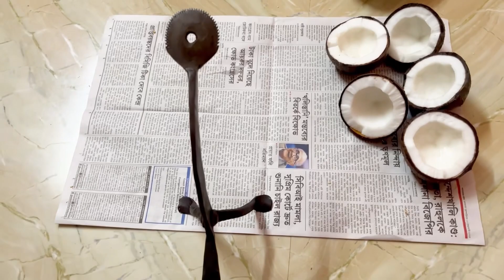বিয়ের পর শশুর বাড়িতে প্রথম লক্ষ্মী পূজা!